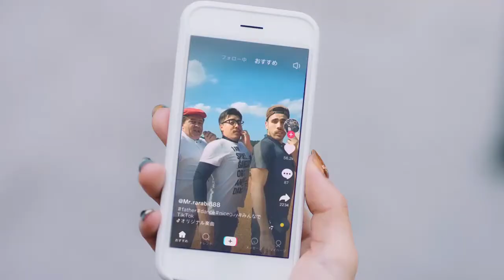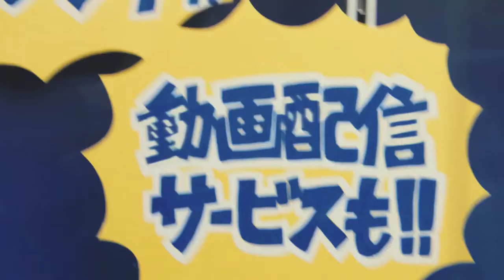TikTok в Японии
Предновогодние ролики от тиктока и playstation4 в Японии.
tiktok and PS4 TV ads in Japan for xmas and new year 2020 sale season. Пригласили популярного японского актёра Томоя Накамура (Tomoya Nakamura — 中村倫也), женскую комедийную парочку Ницше (Эноуэ Кейко и Кондо Кумико), женскую поп-группу Парфюм (Perfume pop girl group) и японского актёра и таренто Шотаро Мамия (Shôtarô Mamiya — 間宮祥太朗). Полный обзор на